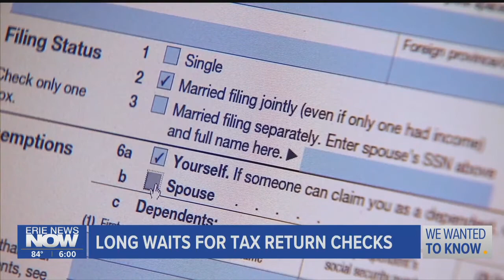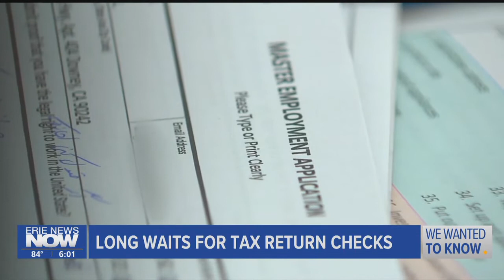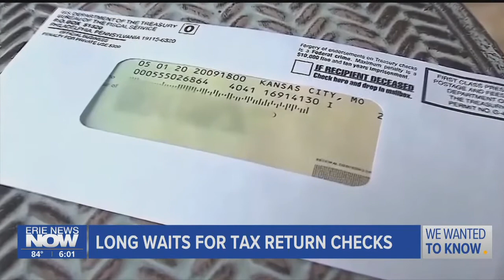Many Still Waiting for Income Tax Refunds (6/24/21)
June 24th, 2021 - Still haven't received your income tax refund? You aren't alone, and it may be several weeks before a check comes in the mail.